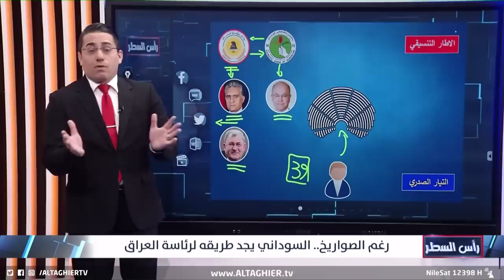بعد ضربات الكاتيوشا .. برلمان العراق يكمل ملف الرئاسة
موقع قناة التغيير الفضائية الالكتروني